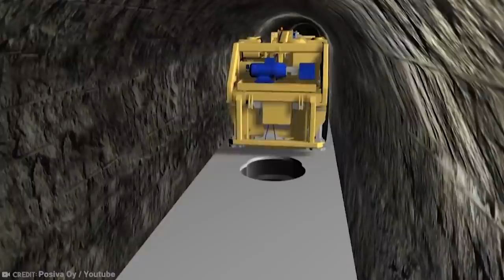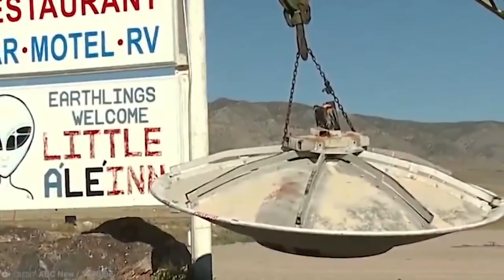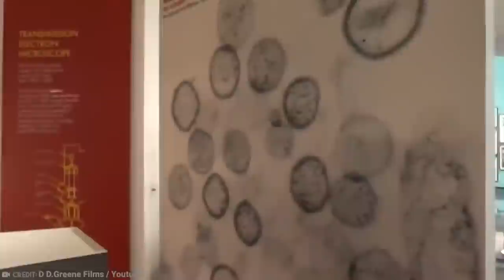15 Mysterious Doors That Can Never Be Opened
Doors are there to be opened. That’s their whole purpose. If they weren’t supposed to be opened, they wouldn’t be a door at all, they’d be a wall! But, sometimes, the things that go down in a room can be so scary, secret, strange or ‘all of the above’ that the rules change- and the door must NEVER be opened again. These are mysterious doors that can never be opened!